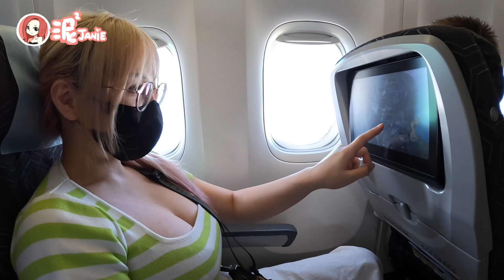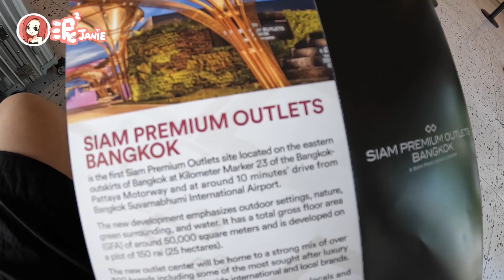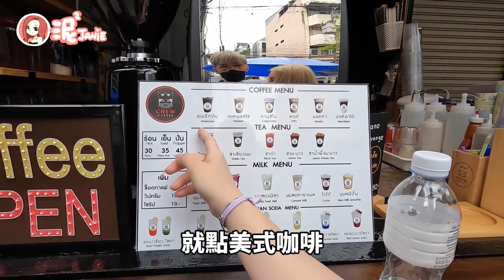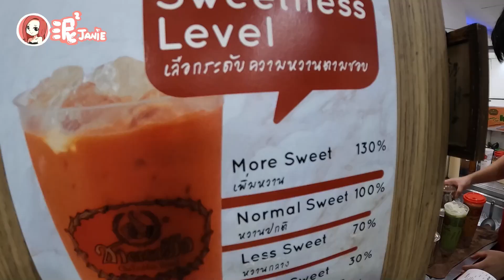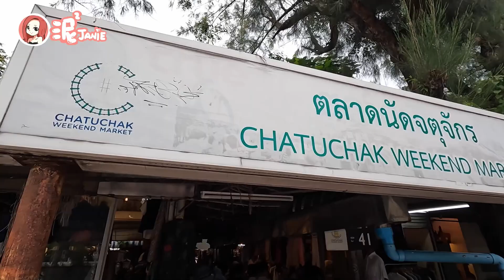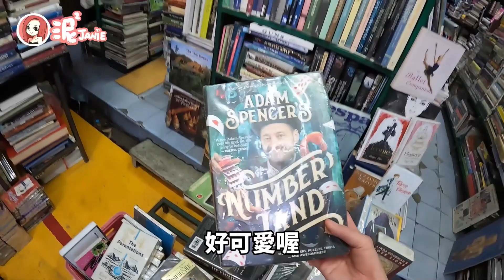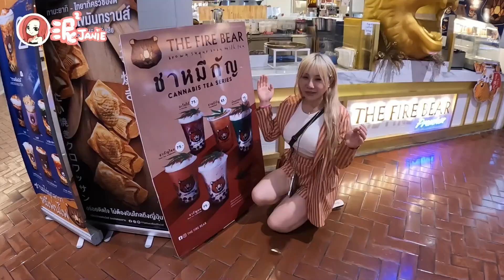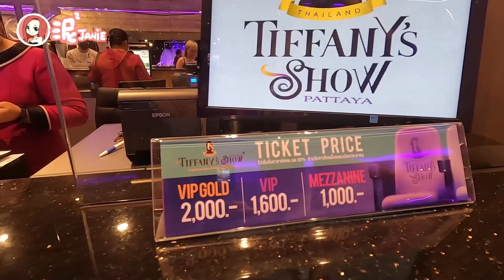泰國VLOG✈ 曼谷+芭達雅自由行！必去景點旅遊TIPS🇹🇭〖宅泥travel/JANiE Lin〗Traveling to Bangkok & Pattaya, Thailand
🖍️ ART Insta：@4whobadbad

Check Link in Instagram’s bio to JOIN Janie’s VIP🫣
點IG首頁網址進去選第一個，加入深度會員觀看其他平台都沒有的特別泥泥🙈